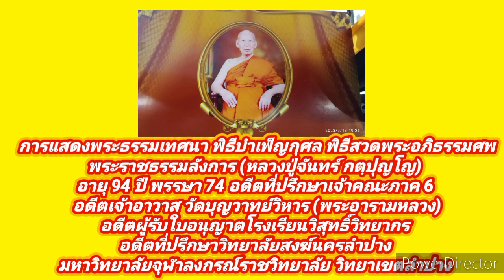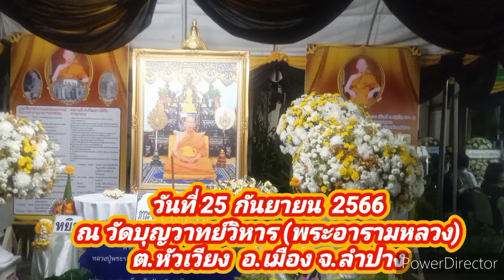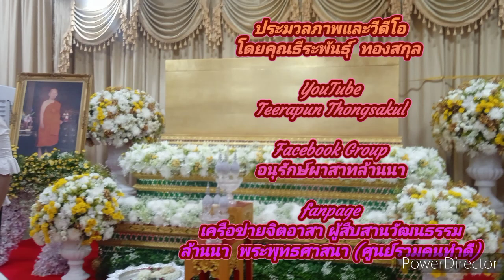การแสดงพระธรรมเทศนาพิธีสวดพระอภิธรรมศพ พระราชธรรมลังการ วัดบุญวาทย์วิหาร 250966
การแสดงพระธรรมเทศนา

พระเดชพระคุณ พระราชธรรมลังการ (หลวงปู่จันทร์  กตฺปุญโญ) อายุ 94 ปี พรรษา  74 อดีตที่ปรึกษา เจ้าคณะภาค 6 อดีตเจ้าอาวาสวัดบุญวาทย์วิหาร (พระอารามหลวง) อดีตผู้รับใบอนุญาติโรงเรียนวิสุทธิ์วิทยากร อดีตที่ปรึกษาวิทยาลัยสงฆ์นรลำปาง มหาวิทยาลัยจุฬาลงกรณ์ราชวิทยาลัย วิทยาเขตนครลำปาง  ตั้งบำเพ็ญกุศลศพ ณ วัดบุญวาทย์วิหาร(พระอารามหลวง)  ต.หัวเวียง  อ.เมือง จ.ลำปาง  ซึ่งมีกำหนดการประกอบพิธีทางศาสนาดังต่อไปนี้

เวลา 15.00 น.  พิธีพระราชทานน้ำหลวงสรงศพ
วันที่ 13 ถึงวันที่ 18 กันยายน  2566

ทำบุญครบรอบ สตตมวาร 7 วัน

หลังจากครบรอบสตตมวาร 7 วันๅ ก็จะมีพิธีสวดพระอภิธรรมศพ ทุกคืนวันจันทร์ เวลา 19.30 น.

blogger

ok